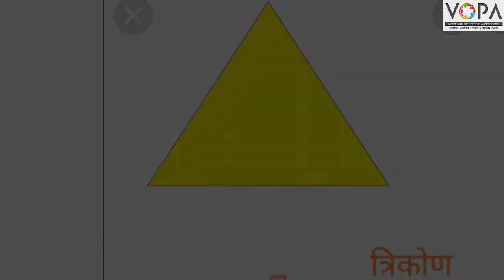2nd | Maths | चला ओळखूया भौमितिक आकृत्या | V7 | V-School